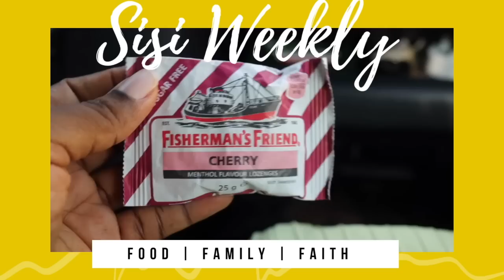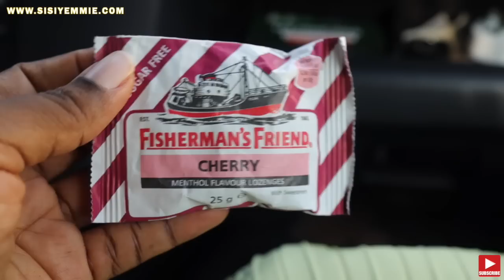NIGERIAN MOM INFLUENCER + TWITTER + BOURNVITA BISCUIT LAUNCH + LAGOS LIVING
What my Week looks like as a Nigerian MOM influencer living in Lagos Nigeria - Navigating Life as A Wife, Mom and Entrepreneur
We stayed at Nordic Hotel, the rooms were small but the pool side was nice he he he
- Go Get Bournvita Biscuit - they are really good!
- Christmas is coming , buy your loved ones gifts from the Celebration Store in Lekki ( Baylis & Harding )